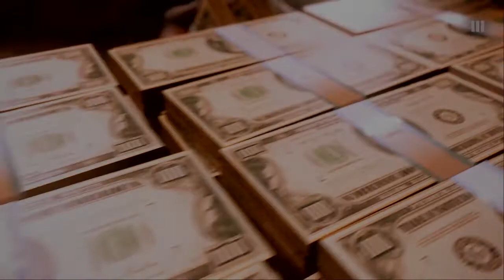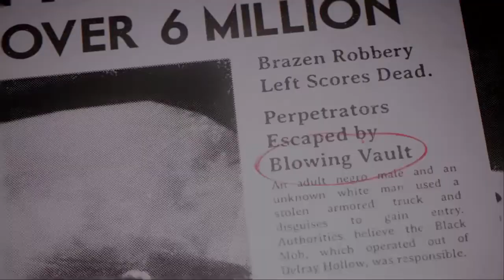Mafia III - Made a deal with the Devil! (Escape through the Cemetery)